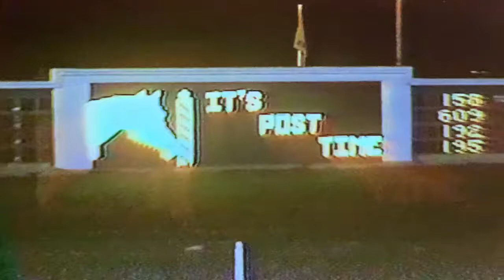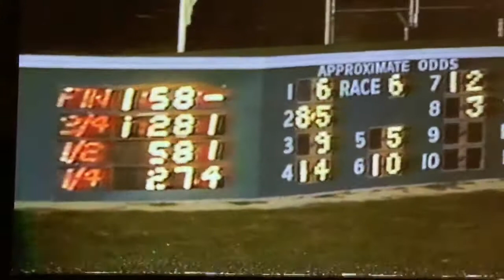1991- Scioto Downs - Charlie Zinger - Darin Mouser